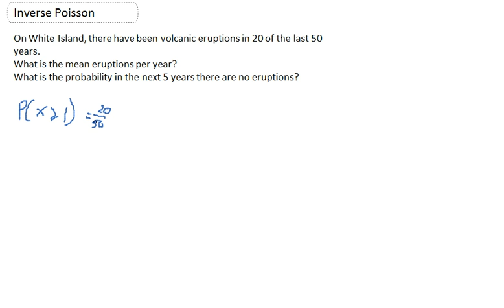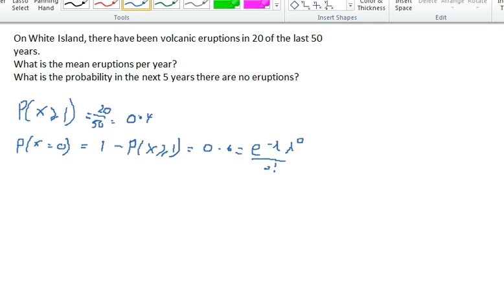Working with an inverse poisson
Solving problems using the inverse Poisson